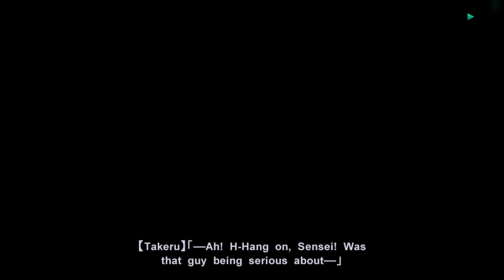Muv-Luv Alternative Playthrough No Commentary | Part 9